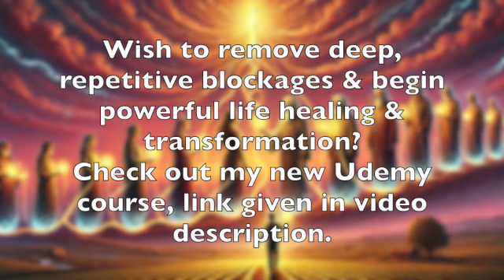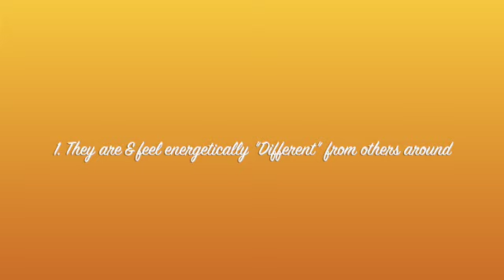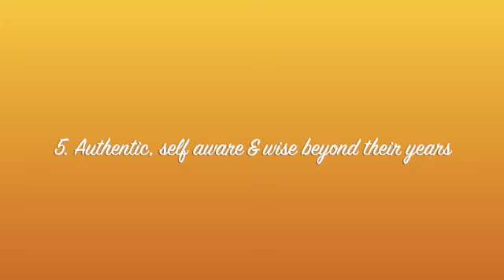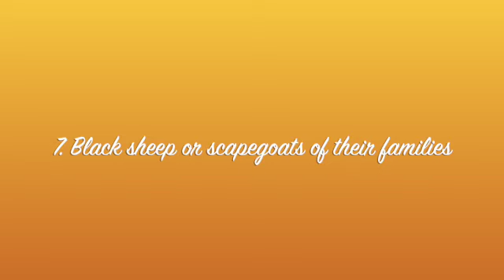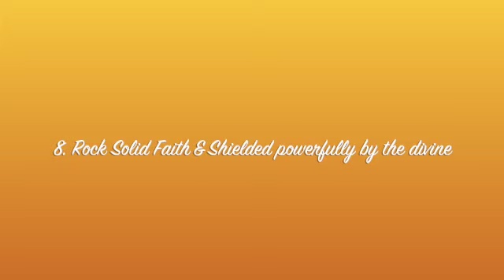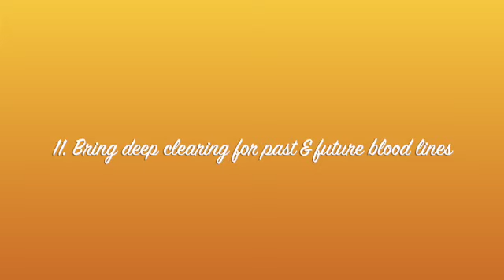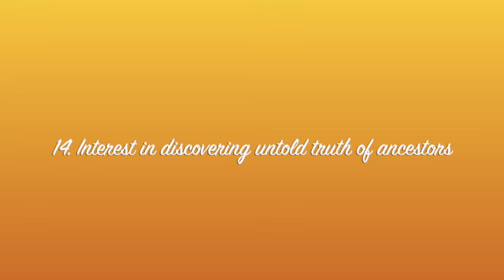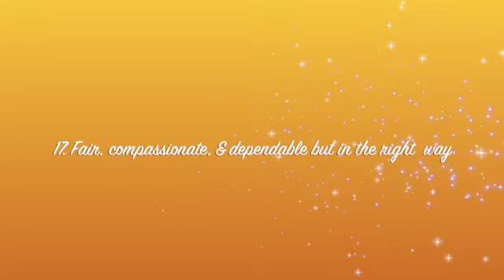Signs You're Meant to Be An Ancestral Pathbreaker & Your Mission!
Learn the signs whether you're meant to be an ancestral or generational pathbreaker & your mission! Dive deep into healing unhealed generational patterns and curses.